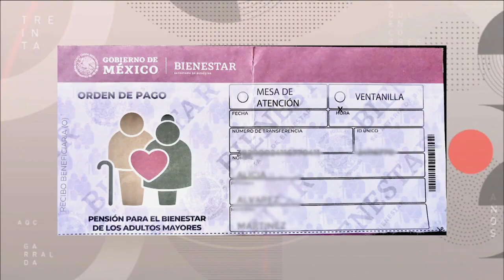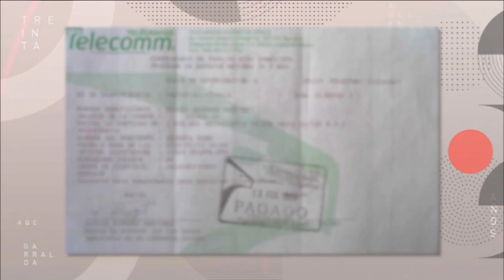Hace un año le quitaron su apoyo de AdultoMayor porque SecretariaDelBienestar la dio por muerta ❌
A pesar de comprobar que está viva y acudir a las oficinas en plena pandemia no le resuelven, pide ayuda para que le devuelvan su apoyo